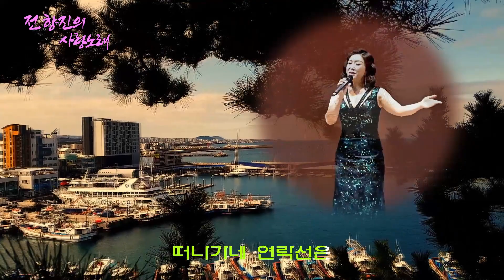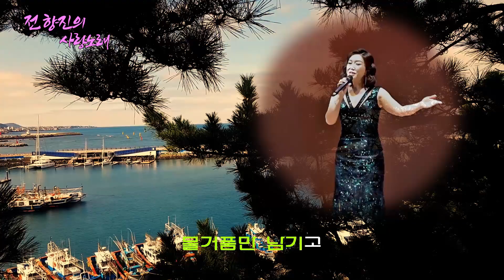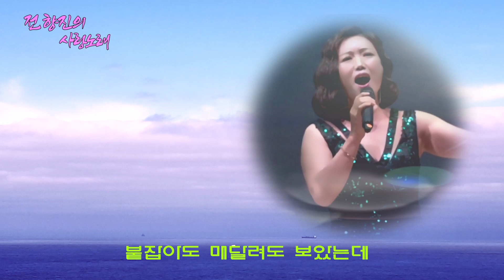"연락선" (조미미 원곡) 음~ 떠나가네~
대한민국의 진정한 가수가 되길 원합니다.

"전 향진의 사랑노래"  방송안내.

💕💕매주 목요일 오후 8시 . Talk Talk Talk (톡톡톡) 방송시간 1시간💕💕
     음악(노래) 없는 순수한 토크 방송입니다. 듣고 싶은 이야기, 묻고 싶은 이야기, 향진이의 주변 이야기, 그리고 하고 싶은 이야기들을 함께 나눕니다.

💕💕매주 일요일 오후 8시.  전문 음악방송 (Live Sunday!!!) 방송시간 1시간 30분💕💕
    시청자 여러분께서 신청해 주신 곡을 위주로 10곡~ 15곡 노래를 들려 드립니다.
순수 음악 방송입니다.  여러분께서 사연을 적어 네이버밴드 "전향진의 사랑노래" 에 회원 가입을 하신 후 신청곡을 적어 주시면 성심성의를 다해 방송에 반영하겠습니다.

👍👍"전 향진의 사랑 노래"는 순수 음악 방송입니다. 정치적인 이야기나 팩트 없는 소재를 가지고 방송하지 않습니다. 진실만을 이야기합니다. 👍👍

           대,소 모든 행사를 소화합니다.@@

후원계좌 : 국민은행 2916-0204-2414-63 (전 향진)

 여러분께서 후원해주시는 후원금은 더 나은 영상물을 제작하는 데 많은 도움이 됩니다.
 어려운 분들을 위한 자선 공연에도 사용하겠습니다.
함께 할 수 있는 시간과 공간을 만들 수 있도록 노력하겠습니다.